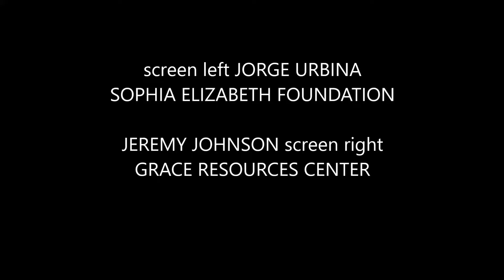JORGE URBINA and JEREMY JOHNSON SOT